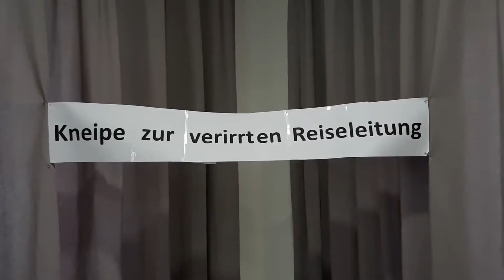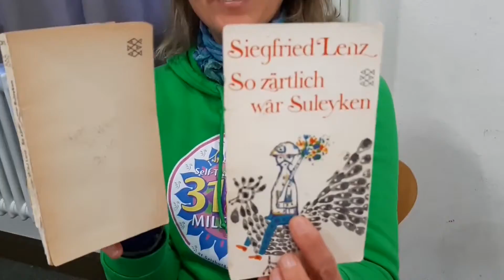Making of Böhmischer Abend 2020